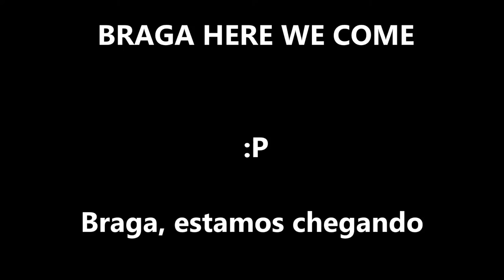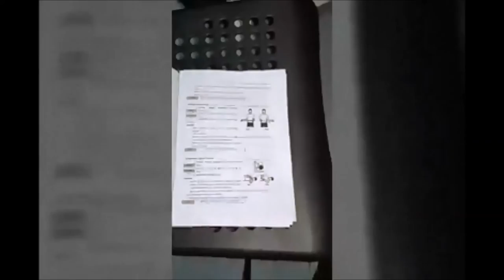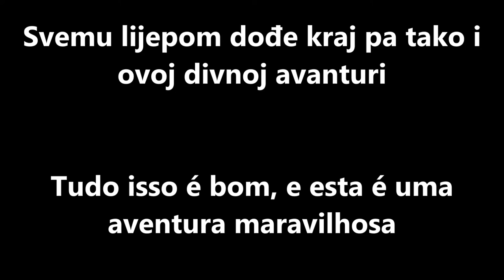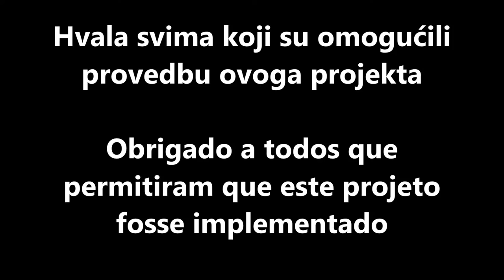Erasmus+ projekt "We Care, We share for the future", Braga (Portugal)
U videu ćemo vam prikazati sve naše situacije u kojima smo se našli, većina je bila veselog karaktera kakvi smo i sami, stoga uživajte!